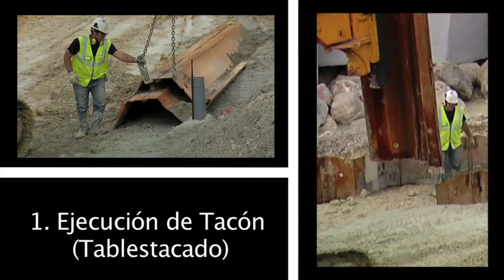Nueva Terminal de Contenedores de cádiz "Espaldon en S Bloque para Dique de Abrigo"